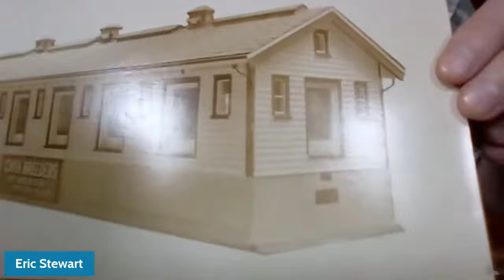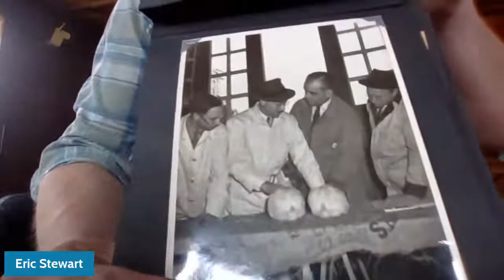Rabbit Chats with Eric Stewart of ARBA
Special Guest Eric Stewart, Executive Director of the American Rabbit Breeders Association joins Charlene Couch and Brittany Sweeney to chat about rabbit shows, heritage breeds, breed census, and more.

The American Rabbit Breeders Association is the world’s largest registry of rabbits and cavies boasting over 20,000 members worldwide. ARBA also maintains the Standard of Perfection, a guide to the ideals for all 50 recognized breeds of rabbit and 13 breeds of cavy. ARBA provides data from their shows and registry to aid The Livestock Conservancy with their census determinations. ARBA also has a specialty show type that specifically promotes rare breeds being exhibited.

Eric Stewart is the current ARBA Executive Director and has been raising rabbits since 1986.  Eric is an all-breed rabbit and cavy judge, having first earning his license in 1995.  In addition to his day job, Eric also owns Higher Ground Farm specializing in French Angora rabbits and Colored Angora Goats.  In 2021 Eric not only won Best in Show at the Colored Angora Goat National Show, but also Best in Show at the ARBA National Convention; the first time a French Angora has ever won that distinction in the history of the association.  He sells fiber from his farm along with woolen products for the discerning fiber artist.

Big thank you to Manna Pro for sponsoring Rabbit Chats this month! Learn more about how Manna Pro is Nurturing Life